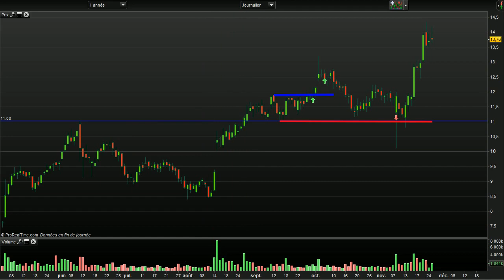SWING TRADING #21 Analyse technique trading -358€ EXTR